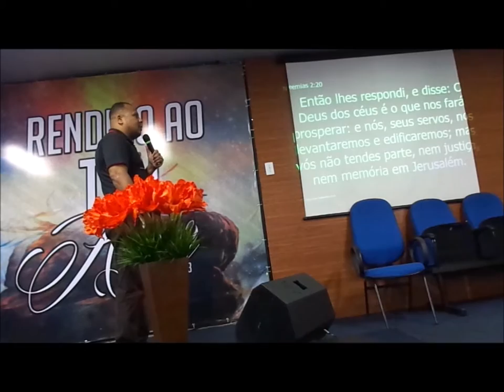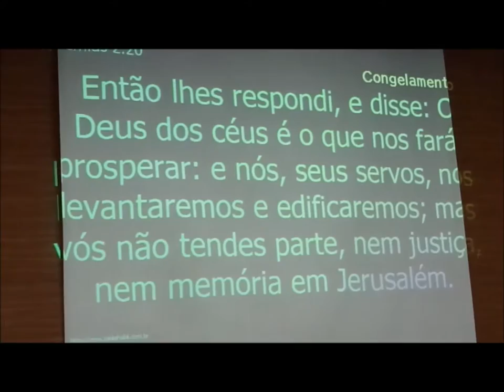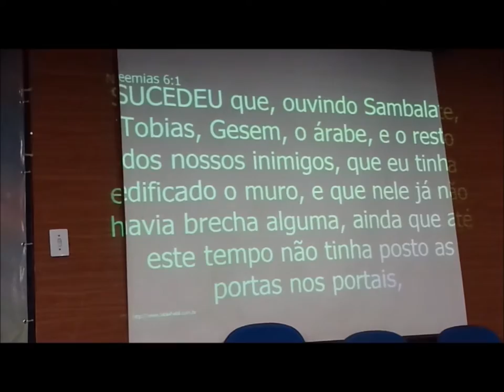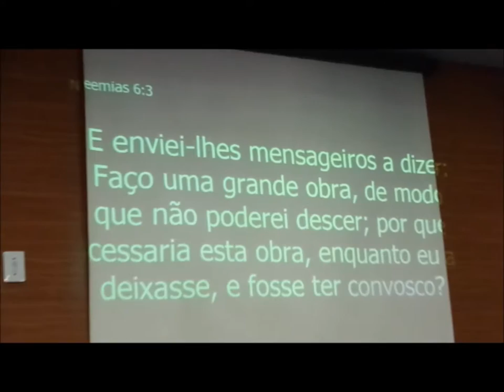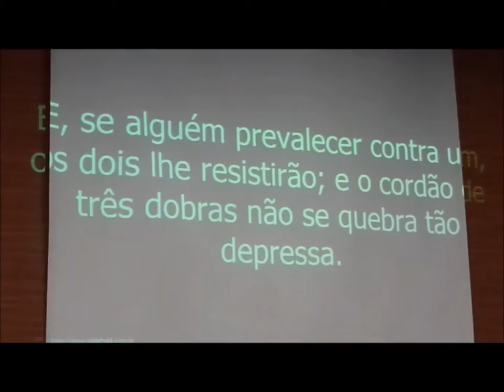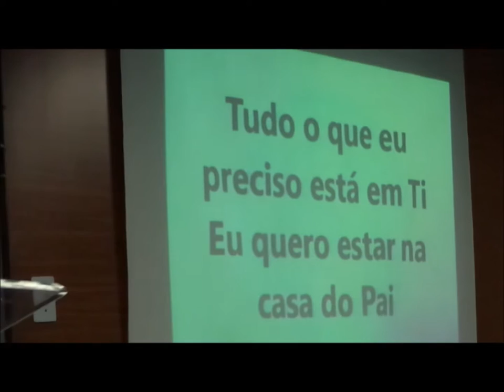Porta Aberta Jonas Veiga......04 Dezembro 2016 - Domingo Manhã - Pr Andre Ribeiro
Irmãos